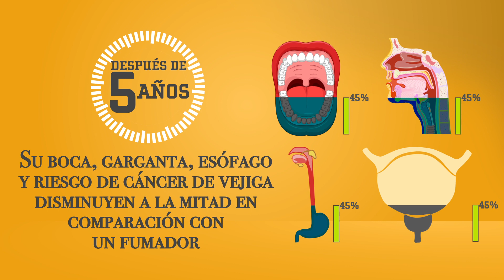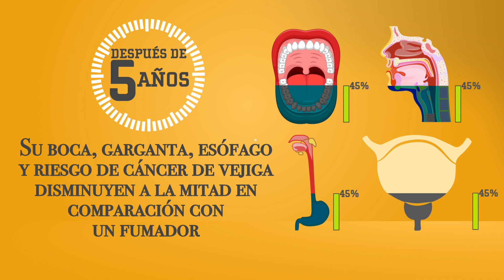¿Qué le Sucede A Su Cuerpo Cuando Deja De Fumar?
El proceso de dejar de fumar requiere determinación y paciencia ya que le afectara físicamente y mentalmente, pero lo beneficiara muchísimo en muchas maneras hasta minutos después de dejar de fumar. ¡Vea Este video de Mercola para aprender más!